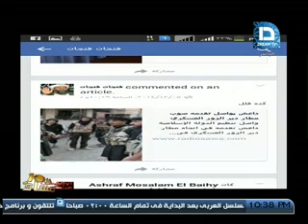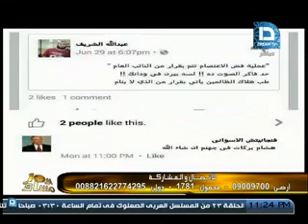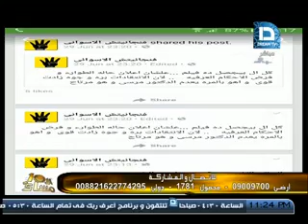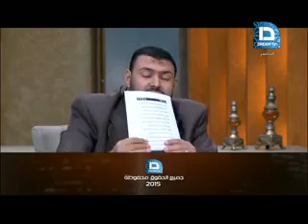برنامج العاشرة مساء|مع وائل الإبراشى حلقة 10-7-2015